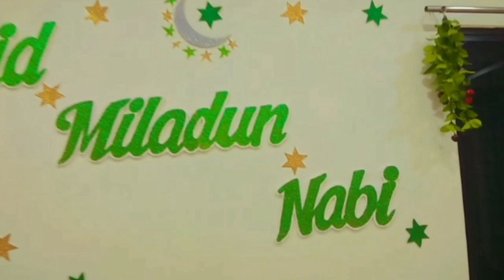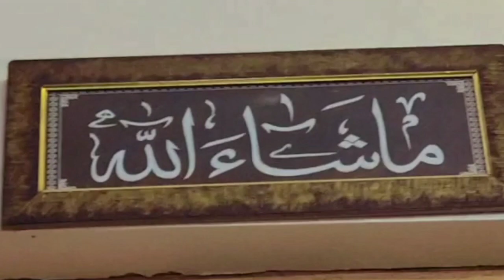EID-MILADUN-NABI Vlog 💚 | Final Home Decor ✨ | Adina Noor Vlogs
Adina Noor
From - Nagpur, Maharashtra (India)